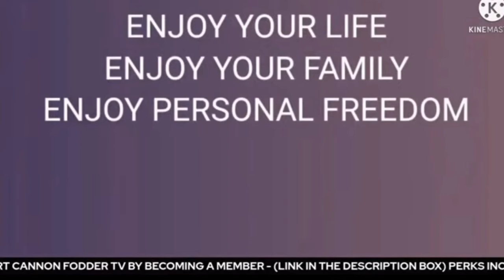SAD NEWS! SHOCKING EMILE SMITH ROWE AND FABIO VIEIRA DECISION MADE!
Arsenal: £34m star could leave as training concerns emerge amid claim Edu ‘may accept’ sale

EMILE SMITH-ROWE AND FABIO VIEIRA TRANSFERS,emile smith rowe,premier league,gabriel jesus,Arsenal want to sell emile smith-rowe and fabio vieira,mikel arteta,Arsenal football club transfer news today,smith rowe,arsenal fc,emile smith-rowe wants a transfer away from Arsenal

According to reports, Emile Smith Rowe and Fabio Vieira could be sold this summer with Arsenal unhappy with the latter’s performances in training.

Arsenal have acted wisely in the transfer market in recent years as most of their signings have paid off, but Vieira has failed to live up to expectations since joining the Premier League giants from Porto for around £34m in 2022